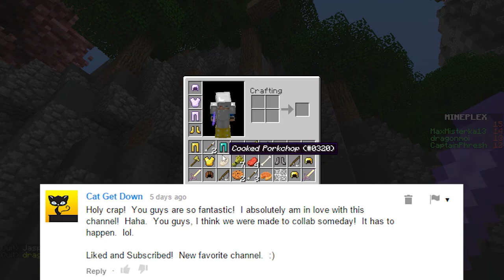KC Real Talk Mondays #1 - New Update Show!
New KC Real Talk! We've been wanting to do this type of video for a while now, where we keep you all updated on whats happening and adding a new layer of interaction with you all! Every Monday!
*Sorry the footage was rather laggy but it was such a good game we had to upload it!